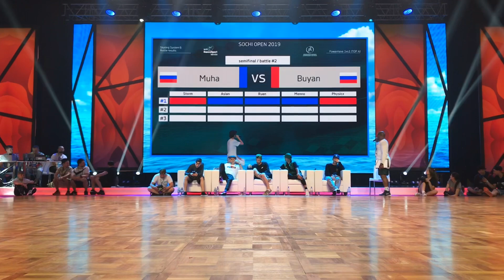MUHA VS BUYAN |POWER MOVE 1/2| SOCHI OPEN 2019